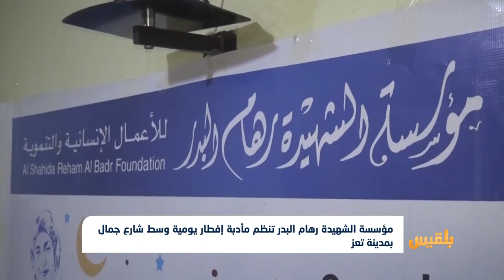مؤسسة الشهيدة رهام البدر تنظم مأدبة إفطار يومية وسط شارع جمال بمدينة تعز| تقرير: حمزة أمين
تنظم مؤسسة الشهيدة رهام البدر للأعمال الإنسانية مأدبة إفطار يومية يجتمع حولها الفقراء والبسطاء وسط شارع جمال في مدينة تعز.
ويقول القائمون على المؤسسة إنهم يسعون للسير على خطى الشهيدة، واستكمال مشوارها في الوقوف الى جانب الانسان والانتصار لقضاياه في ظل الظروف المأساوية التي يعيشها المواطنون...